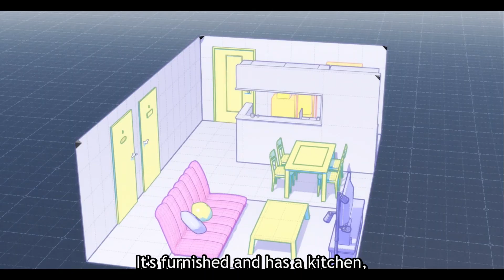The Best Romance Anime Right Now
The best romance anime airing rn in the fall 2022 season is More Than a Married Couples but Not Lovers.

It is definitely a sleeper anime of the season, I've been loving my time watching this anime and I would highly recommend you to watch it.

Chapters:
0:00 Intro
0:15 About the anime
1:04 It's a great anime
1:42 Comparing couples
2:02 Conclusion

Synopsis
Third-year high school student Jirou Yakuin is in love with his childhood friend and classmate, Shiori Sakurazaka. Thus, he hopes to be paired with her for the "marriage practical": their school's practice of randomly selecting boy-girl pairs to live as pretend married couples while monitoring and rating them on how close they have gotten. Meanwhile, the lively Akari Watanabe wants to be assigned to her crush, the popular and good-looking Minami Tenjin.

Much to their dismay, Jirou and Akari find out that not only have they been paired together, but so have Shiori and Minami! Determined to be with their crushes, Jirou and Akari strive to earn as many points as possible, as the top 10 pairs earn the right to switch their partners—so long as both couples agree.